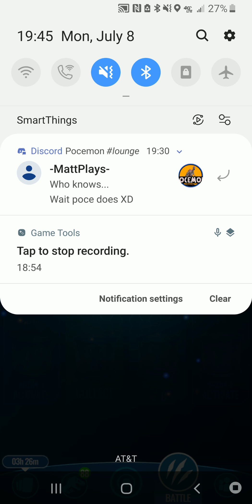NEW UNIQUE ERLIDOM DESTROYS WITH INDORAPTOR AND DRACOCERATOPS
JW A